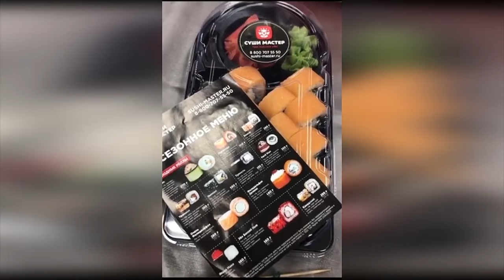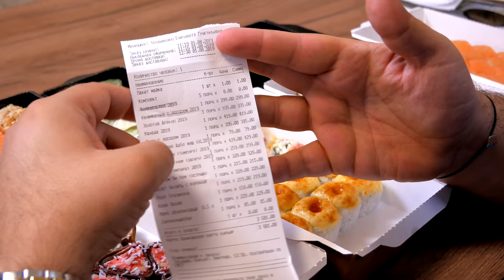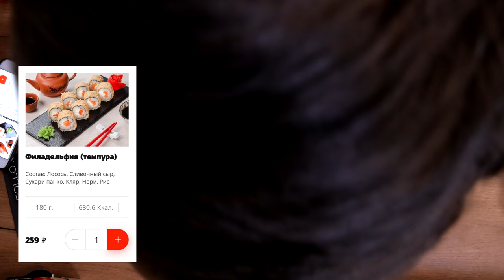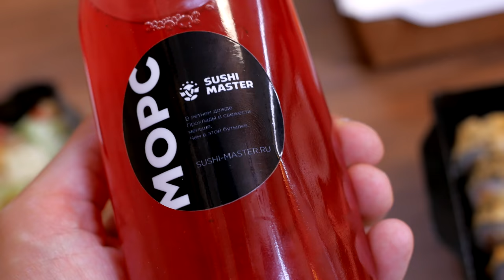Доставка Суши Мастер | Алекс Яновский, Алексей Павлов, Дмитрий Портнягин, ну вы чего?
Начали за здравие, закончили за упокой.